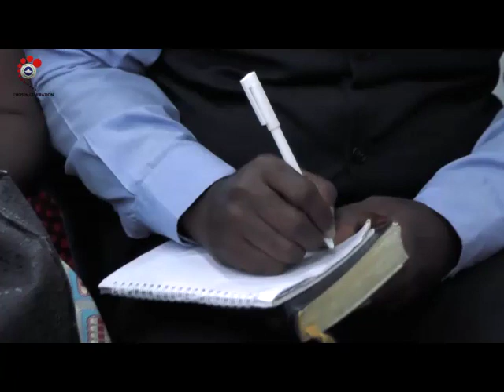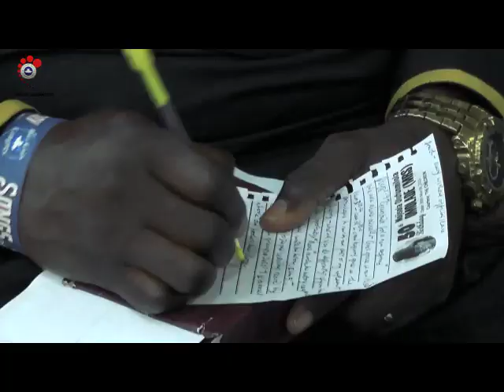Gratitude For A New Beginning by Pastor Sola Obabori 9-9-18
3 Reads
Text: Psalms 98:1-9

1. We should be grateful because we are alive and well. God's grace upon our lives is new. Psalms 150:6
Lamentations 3:22-23, Isaiah 38:18-19
2. A new beginnings gives us the privilege to rewrite our past and any ugly or untoward history we might have.
You haven't seen it, the capacity to rewrite your history while you're alive. Exodus 4:10-12, Acts 7:22, 2 Samuel 5:1-4
3. A new beginning gives us opportunity to surpass yesterday's record by surpassing previous records. You can beat your own record. Joshua 1:3-4
4. To excel above our fathers. One of the greatest errors is for parents to be greater than their children. Sons must surpass the greatness of their fathers.
Abraham was great, Isaac was very great, Israel was exceedingly great.
5. To manifest the newness of the greatness of God.
Isaiah 40:28-31
6. Because of the necessity that the old must give way to the new. Old must go, new must come. Isaiah 58:12
7. God is still in the business of building new institutions. Hebrews 11:9
A few individuals are no longer small individuals, they have become an entity.
8. For the hope of a better tomorrow. Job 14:7-9

There's nothing to live for when hope is lost.